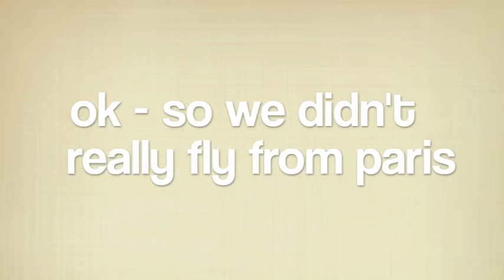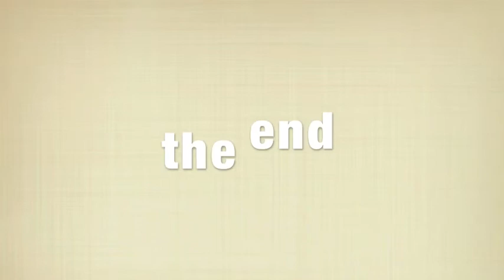dinner at mcdonalds